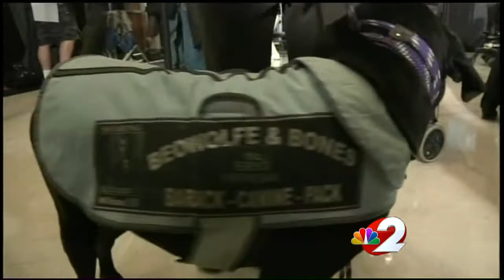6:00pm live coverage of VP Biden visit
6:00pm live coverage of VP Biden visit